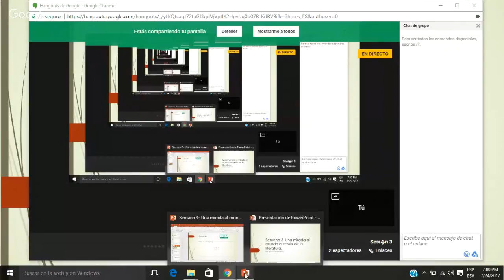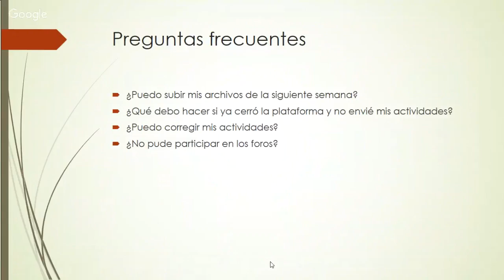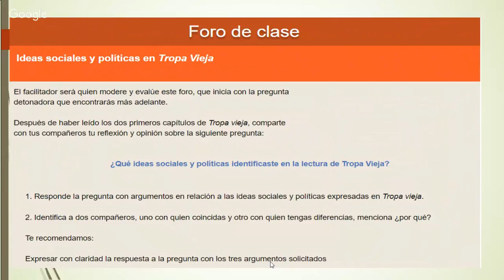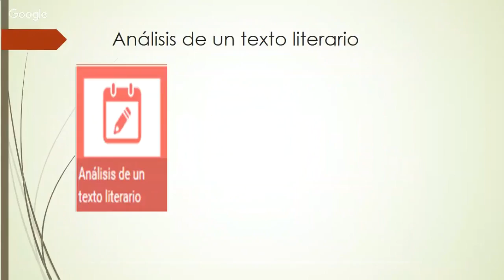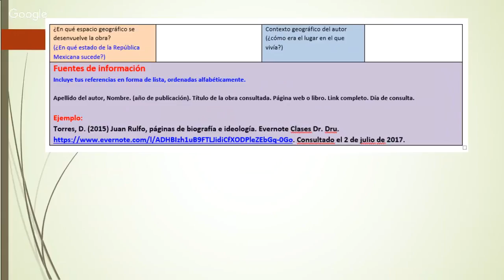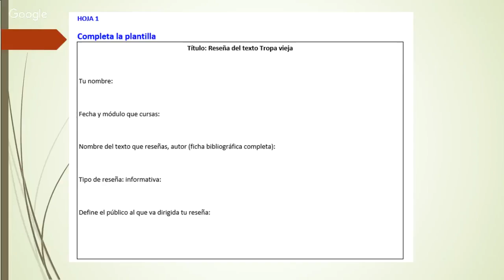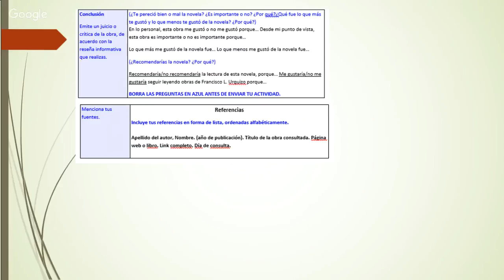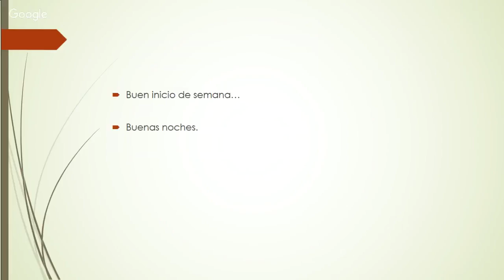Sesión 3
Unidad II. Una mirada al mundo a través de la literatura